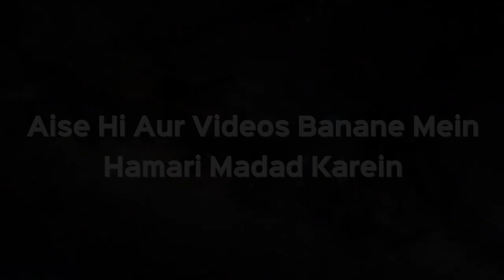Kya Apni Profile DP Par Nabi ﷺ Ka Naam Likh Sakte Hain? | Shaikh Kifayatullah Sanabili | iPlus TV